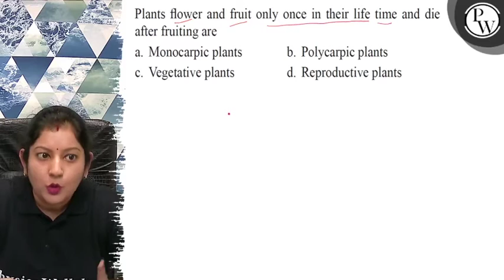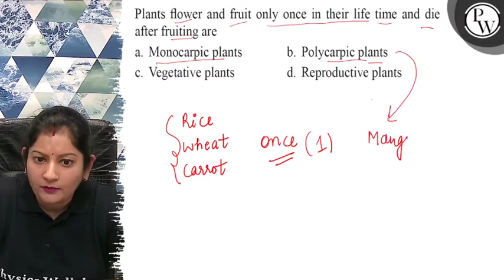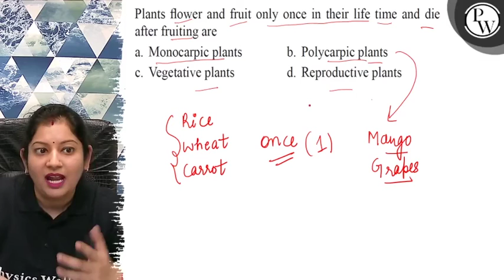Plants flower and fruit only once in their life time and die after fruiting are a. Monocarpic pla...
Plants flower and fruit only once in their life time and die after fruiting are
a. Monocarpic plants
b. Polycarpic plants
c. Vegetative plants
d. Reproductive plants